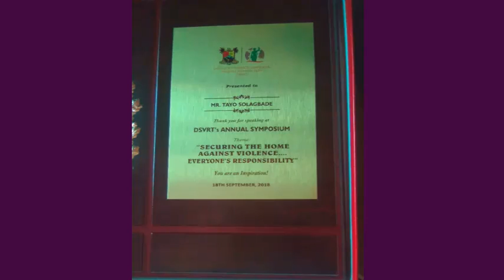"She showed the world abuse claims require careful, meticulous scrutiny, cuz women sometimes do lie"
My Reaction (Part 2 of 5) to @Megyn Kelly on "Johnny Depp's Massive Victory Over Amber Heard, and a Triumph For Justice"

Featured Video @Megyn Kelly "on Johnny Depp's Massive Victory Over Amber Heard"

Don't Be Fooled - Narcisstic Abusers Are Skilled Liars [Advice for Mediators]

'I Cried', Two Men Share How They Were Abused By Their Wives

Who is A Battered Man [An Important Distinction You Need to Make]

DOMESTIC VIOLENCE: NOT AN EVEN PLAYING FIELD
By Richard J. Gelles

Why Men Delay Going Home...

‘Why is it that there are so many married men on the streets at night? Wetin dem dey look for? Don't they have wives?’...” – Male Medical Director of a high profile clinic located in an affluent area of Lagos, speaking to me in THIS Maiden Edition of my Domestic Violence ROSI™ Interview Series

[*ROSI = Random Opinion Survey Insights™]

This is the verbatim audio to text transcript of my 10 minute (30th March 2022) interview with a medical professional, who runs a high profile clinic in an affluent area of Lagos, and who shall remain anonymous for obvious reasons.

ROSI PDF TRANSCRIPT - Why Men Delay Going Home...

[DVAM] Two Life Changing Stories of Domestic Violence You Need to Hear: Sharing My Story on “Relationship 360” - 99.3 FM Nigeria Info

Domestic Violence Against Men [DVAM] News

These videos are a FREE Public Education Service about Domestic Violence Against Men (DVAM)

Videos by:

Tayo K. Solagbade
Digital Nomad/Location Independent Multipreneur
*Founder of the Domestic Violence Against Men [DVAM] - Ideas for Identifying & Stopping It Facebook page

**Creator of the Stop Domestic Violence Against Men [SDVAM] Network

LEARN MORE...

2. My DVAM Facebook page

3. My DVAM Blog Posts

4. My

5. IG LIVE INTERVIEW as a "Male Survivor of Domestic Violence" with 'Lola Vivour Adeniyi

6. Viral Video (Over 1million views) - WHAT IT REALLY MEANS TO BE A STRONG WOMAN

7. MEN CAN & DO GET ABUSED BY WOMEN - Watch this Viral Video [As seen on TheDoctorsTVDotCom]

8. HOW TOXIC FEMININITY IS DAMAGING US

9. PII 135: Neglecting Domestic Violence Victims Can Cause Serious Tragedies – True Stories [Highlights from my discussion of “The Culture of Silence as it negatively affects male Survivors.” at the 2018 SYMPOSIUM IN COMMEMORATION OF THE LAGOS STATE DOMESTIC AND SEXUAL VIOLENCE AWARENESS MONTH]

[For Tayo Solagbade's Domestic Violence Against
Men (DVAM) Advocacy Facebook Page and Newsletter

Video by:

[For Tayo Solagbade's Web Marketing for CEOs Club]

Title = Against Domestic Violence